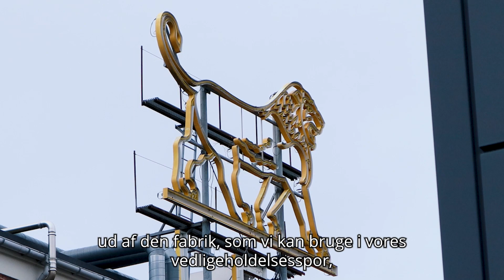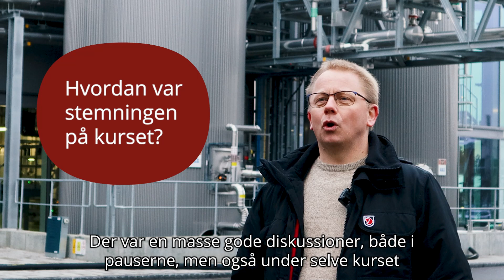Lær om brug af data og digitale værktøjer i lægemiddelproduktionen, Testimonial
På dette fire dages kursus får du mulighed for at blive en digital pionér i din organisation. Du får uddybet din forståelse af, hvordan digitale værktøjer og data kan bruges til at optimere lægemiddelproduktion.